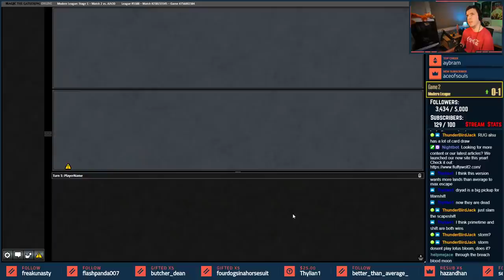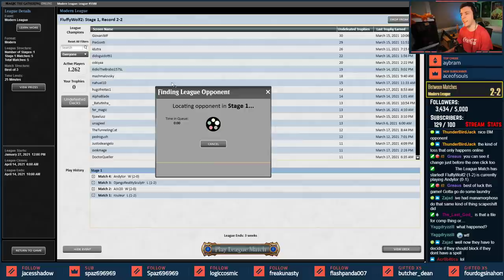[Modern] Escapeshift 🔴🟢 Wild approach to Titan Shift!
Timeline to Skip Around - Your reading here is much appreciated, here's the info to help you view it better!
»▶️» Deck Overview: [0:00]
»1️⃣» Match 1: [2:30]
»2️⃣» Match 2: [17:00]
»3️⃣» Match 3: [27:30]
»4️⃣» Match 4: [46:10]
»5️⃣» Match 5: [1:01:15]